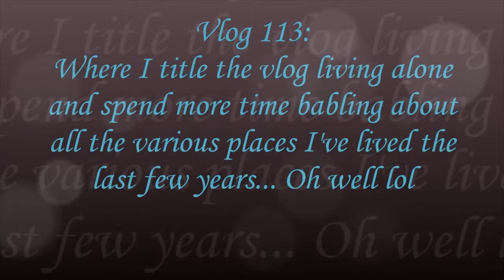Vlog 113: I Live Alone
In this vlog I kind of explain the various living arrangements I've had over the last few years, and why I'm happy living alone.